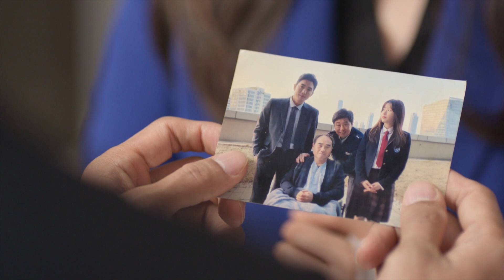You just delete it all to live in comfort [Fatal Promise | 위험한 약속 / ENG, CHN / 2020.04.23] (9/5)